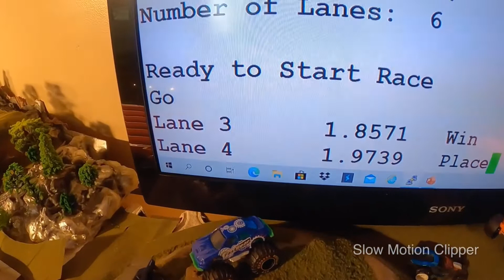Ford Thunderbird face off on Speedy's SPEEDWAY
Two 1957 Ford Thunderbirds hit the track to race , Hot Whees Racing , 1/64 scale cars race